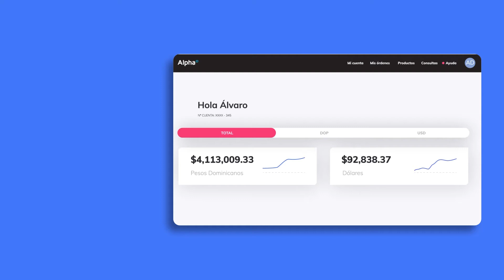Agenda una cita con tu corredor de valores - Alpha en Línea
En este instructivo te enseñamos cómo puedes agendar una cita con tu corredor de valores en nuestra plataforma digital de inversiones Alpha en Línea.